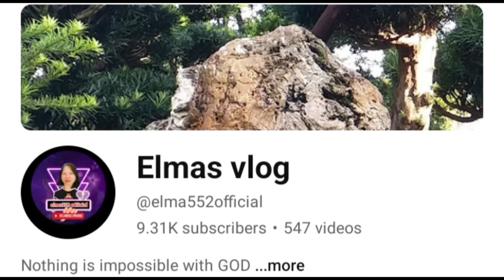WOW! RUSSELL AT ANG TRES MARIAS MAY DADALUHANG PARTY KAYA NAG SHOPPING! 😲elma552official